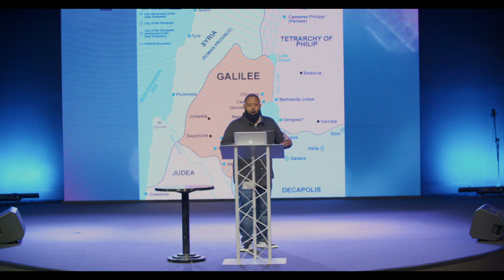There's No Place Like Home - Minister Phillip Romar {Philadelphia Christian Church}